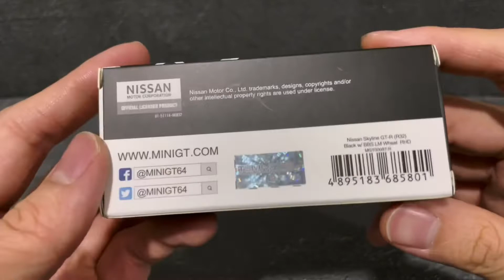Unboxing Mini GT Nissan Skyline GT-R (R32) Black w/ BBS LM Wheel